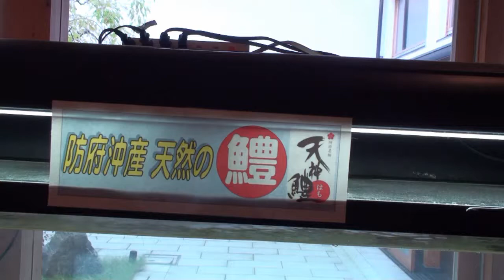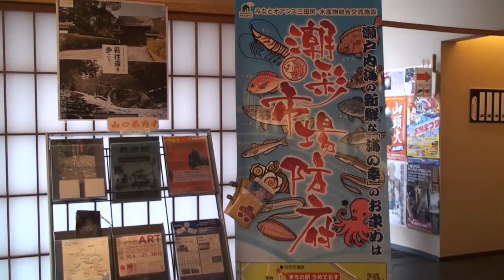防府沖産 天然の鱧(はも) 〝天神鱧(てんじんはも) (防府市)